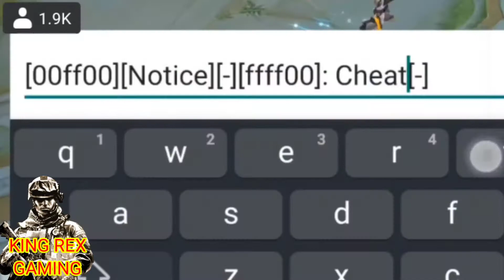Beatrix 1 Hit Cheater || Ang Lupit Nito!